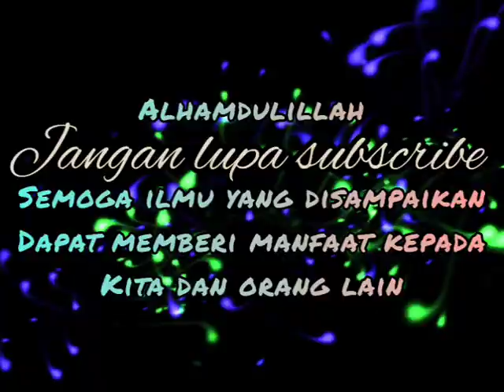PONTENG Khianat Gila Kuasa Boleh Kot ❓ HARAM Melukis ❓